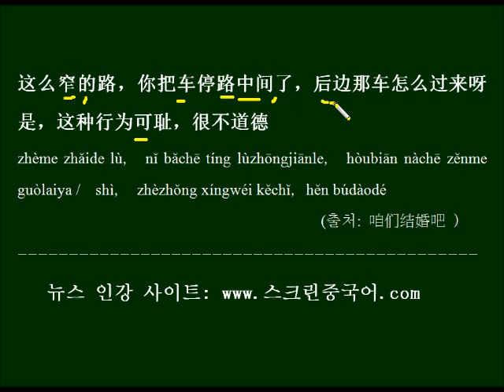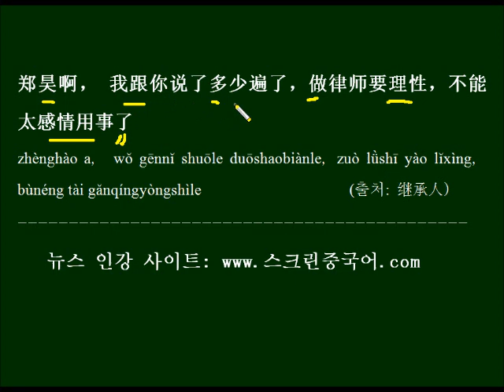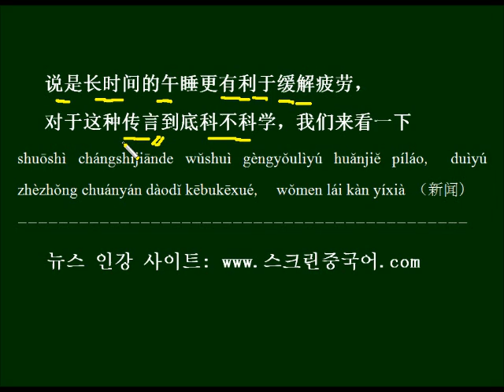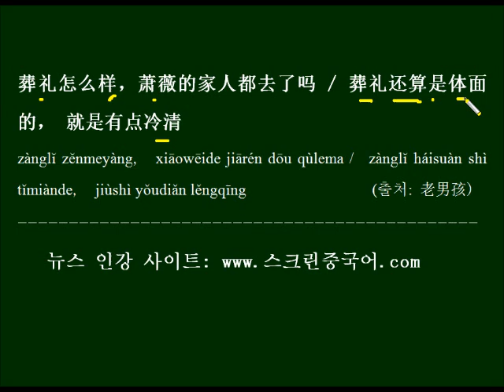중국어에서 형용사를 겸하는 명사들을 드라마 대사로 배워보기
형용사와 명사를 겸하는 단어들을 배워보고 드라마 대사를 예문으로 반복해서 외워봅니다